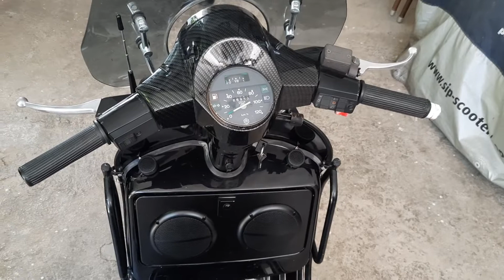αθηναικη λεσχη βεσπα vespa px200 music project...by marios...